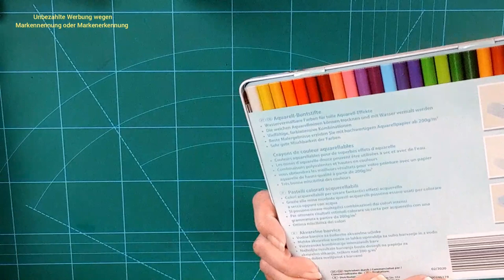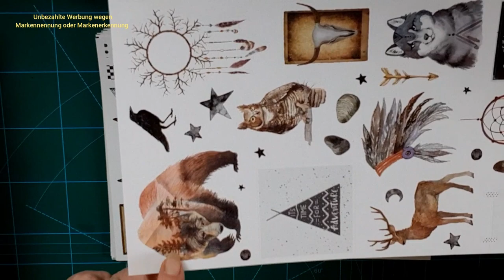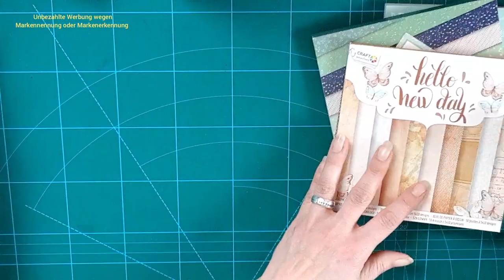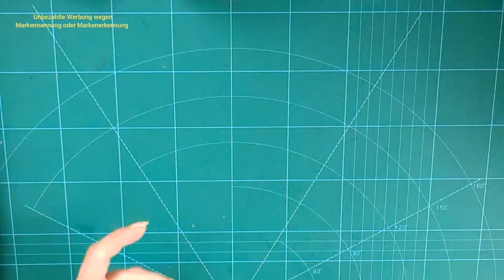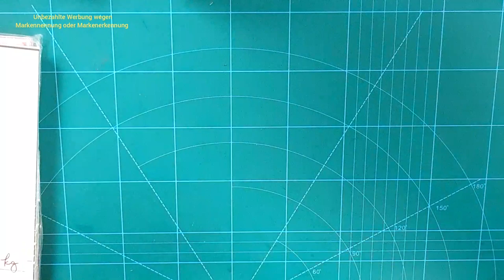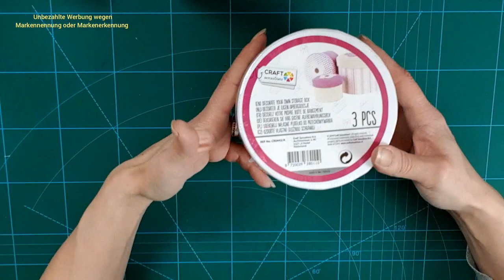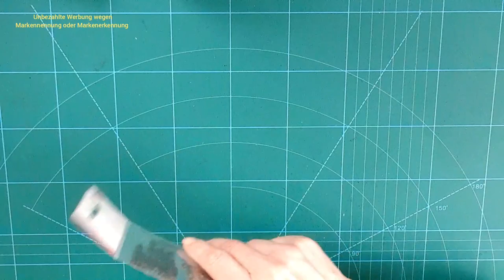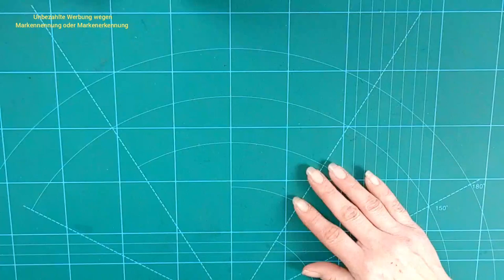Traumhaftes Kaufpaket von meiner lieben Christine ❤🥰 | Papier | Stifte | Stempel und Stempelkissen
Ich habe der lieben Christl nochmal aussortierte Sachen abgekauft. Wie letztes Mal hat sie auch hier wieder Extras mit rein gelegt, über die ich mich sehr gefreut habe. 🥰🥰🥰
Liebe Christl, vielen Dank für die schönen Sachen und die leckere Schoki! 😘😘😘

Dieses Video enthält unbezahlte Werbung wegen Markennennung oder Markenerkennung!